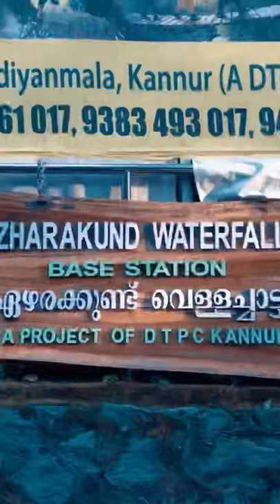EZHARAKUND WATERFALL | Vellad